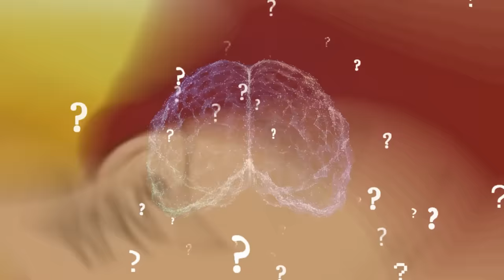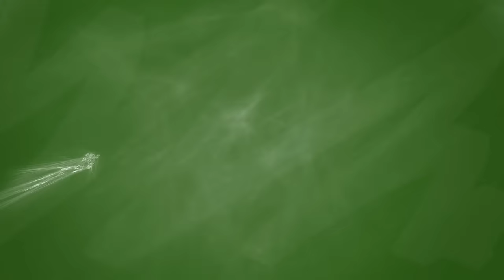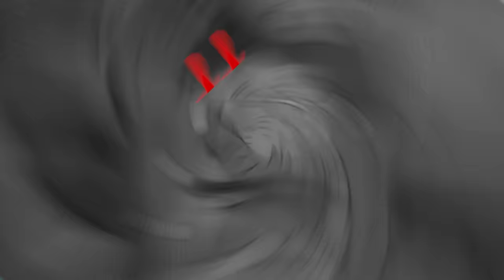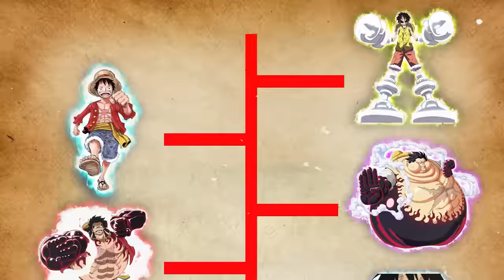All 18 of Luffy's Forms Explained! (1997-2023)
One Piece has 1000+ episodes which means there are TONS of Luffy forms! From Luffy's powerful boxing form to his RAREST cursed form, i'm explaining EACH one!